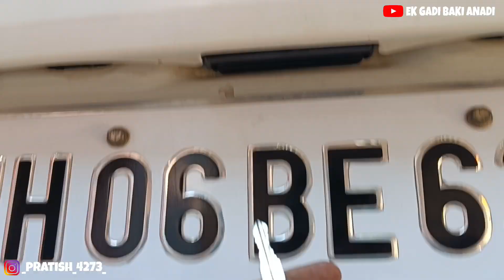Trunk Lock Replacement 🔒// Boot lock खराब झालं 🤦🏻‍♂️😵